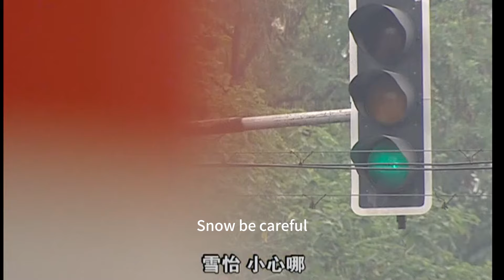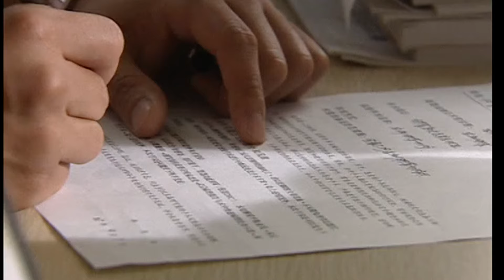🔔丈夫得知妻子和總裁分手，當場拋下小三去找妻子，丈夫後悔了！2023中国电视剧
剧名（Drama Name):【🔔生死绝恋】